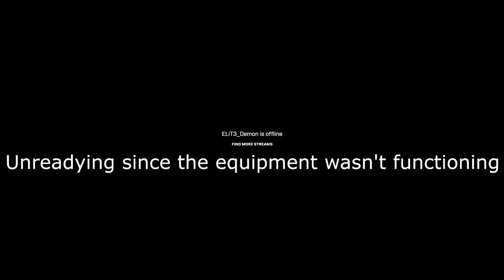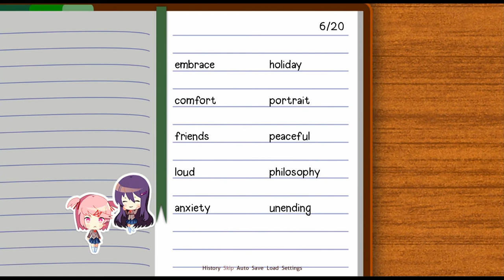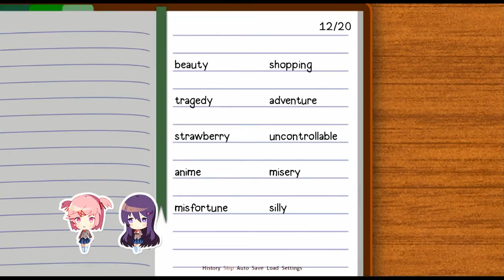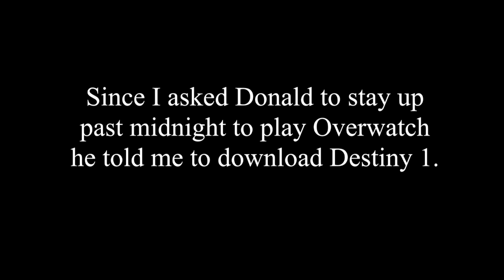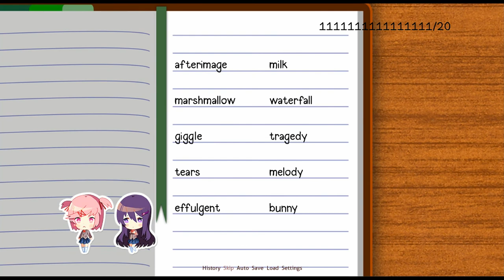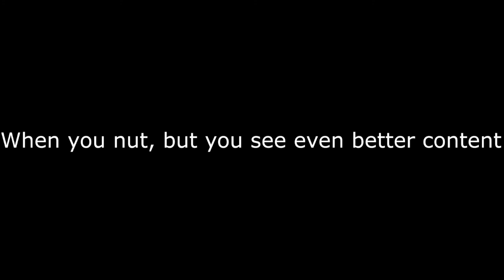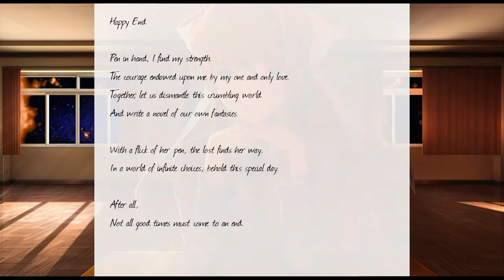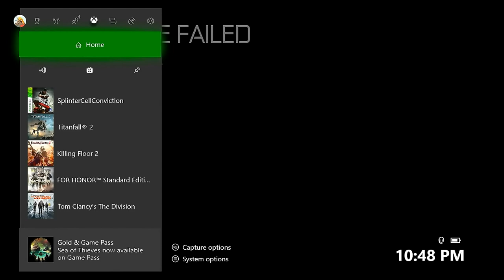Mash, bash, hash, crash, fuck up.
Splinter Cell Conviction, Doki Doki Literature Club, Sea of Thieves and Overwatch compliation gameplay video. Go nuts.